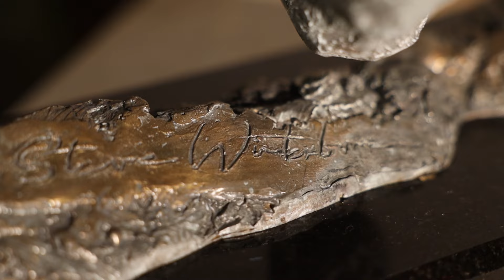Free Spirit - Steve Winterburn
Hi Guys,

This is the launch video for one of my latest pieces; Free Spirit.

The aim of the sculpture is to depict the liberating, unconfined movement of a horse exploding full of energy and power, it is this pure moment which has always captivated me. I have aimed to keep a free-flowing composition giving the essence of energy bursting from the piece, with big expressive tool marks adding to this dynamic feel.